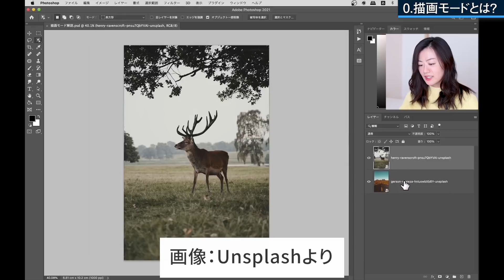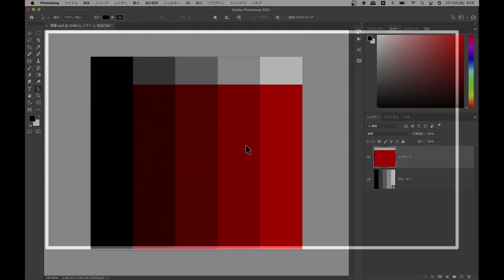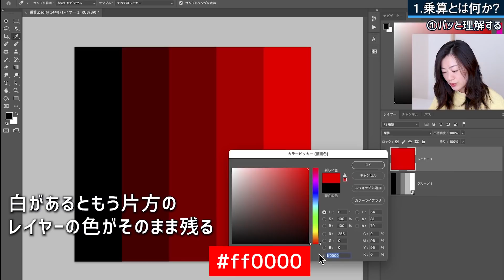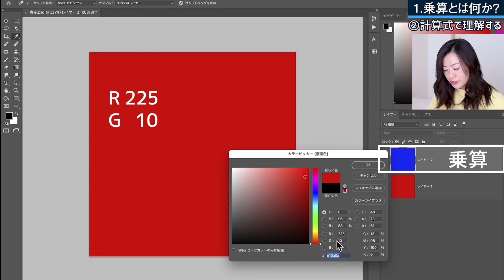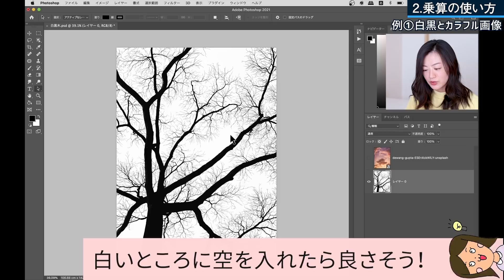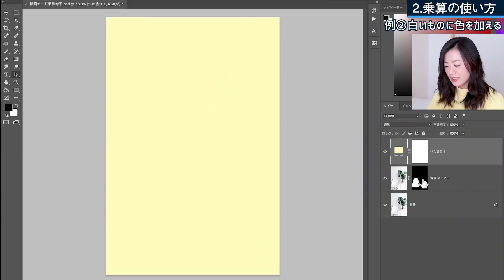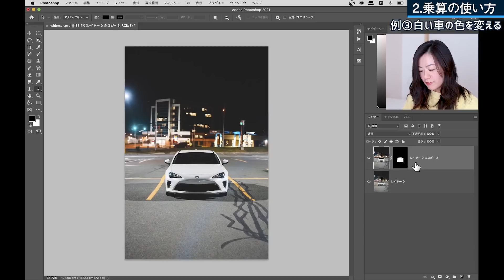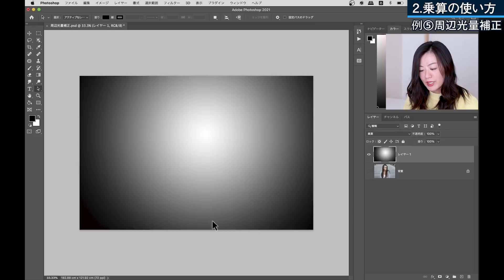【Photoshop講座】描画モード・乗算とは？使い方徹底解説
Adobe Photoshop（アドビフォトショップ）の描画モード（ブレンドモード）の1つ乗算とは何か、使い方を徹底解説しました。

描画モードは何となく使いがちな機能です。
けれど、どんな機能か理解して覚えていたら応用もきき使える範囲が広がります。
今回は乗算のみに絞って解説したので、徹底的に理解して自分のものにしてください！

使用例を5つ紹介していますが、他にもたくさん使えるところはあります。

※描画モードは全部で27こありそれぞれブレンド加減が違います。
描画モードを使うことで合成も簡単に行えたり、アート作品も生み出せとても楽しいです。
これからちょこちょこ他の描画モードについても投稿予定なのでお楽しみにしていただけたら嬉しいです。

▼もくじ▼
0:00 描画モード・乗算
1:16 描画モードとは？
3:43 乗算とは何か？
9:55 乗算の使い方
17:13 まとめ

✔描画モード一覧
★乗算
　→今回の動画
おすすめ再生リスト

動画作成者Mappy Photo自己紹介

YouTube以外にもHP・SNSあります。

【HP】
★出張撮影のご依頼も受付中です！

★写真編集専用ブログも作成しました！

【音楽】
効果音：OtoLogic